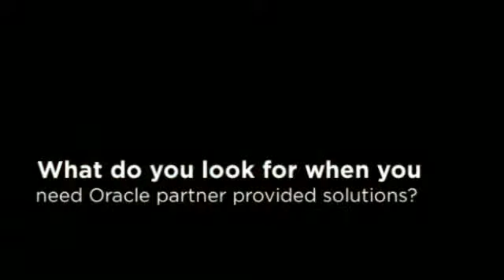IT Placement New England - Protégé Software Services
Protégé Software Services
462 Washington Street
Suite 2283
Woburn, MA 01801